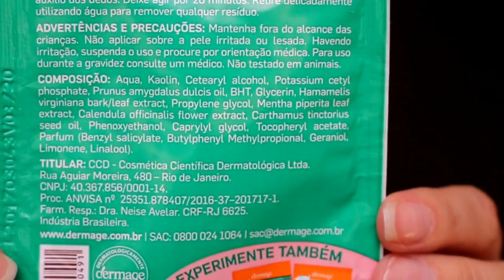DETOX MASK DERMAGE | PELE MADURA | MULHERMAISDE40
Depois da semana cheia, que tal reservar 20 min pra renovar a pele?Conheça a Detox Mask da Dermage com argila vulcânica.
A semana toda usando maquiagem, protetor solar, passando produtos no rosto... chega uma hora que é preciso zerar tudo para recomeçar. Ela possui ação calmante e refrescante graças aos extratos de hamemmelis, calêndula e menta. Confira a resenha! Assista o vídeo!